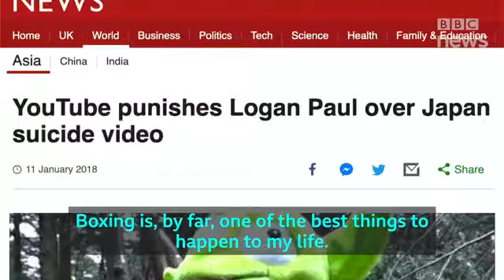KSI v Logan Paul 2 The YouTube boxing rematch worth millions of pounds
It's expected to be one of the biggest events in YouTube history. KSI and Logan Paul - the YouTubers with 40 million subscribers between them - chat to Radio 1 Newsbeat ahead of their boxing rematch in Los Angeles on 9 November.

The last fight ended in a draw. This time, they've gone professional - which means no head guards and 10 ounce gloves.

"Someone is getting knocked out," says promoter Eddie Hearn.

The fight is expected to generate millions of pounds of revenue from things like ticket sales, pay-per-view buys and sponsorship.